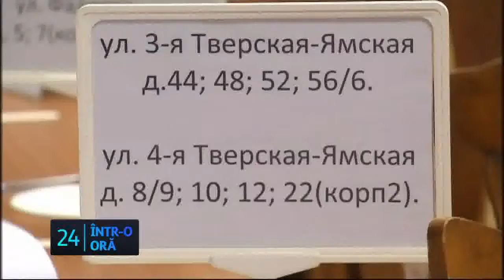Teodor Baconschi despre relatia dintre Romania si R. Moldova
24 intr-o ora, digi 24